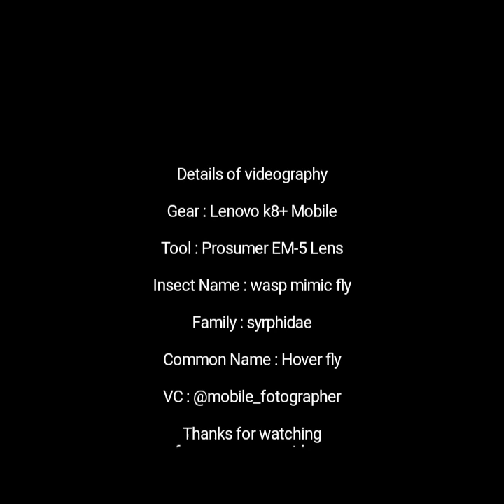WASP MIMIC FLY MACRO VIDEO SHOOT ON MOBILE PHONE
About 6,000 species in 200 genera have been described. Hoverflies are common throughout the world and can be found on all continents except Antarctica. Hoverflies are harmless to most other animals, despite their mimicry of more dangerous wasps and bees, which wards off predators.

And if you upload any pic on Instagram then do use my hashtag mobile_fotographer I will shout out on my insta story.